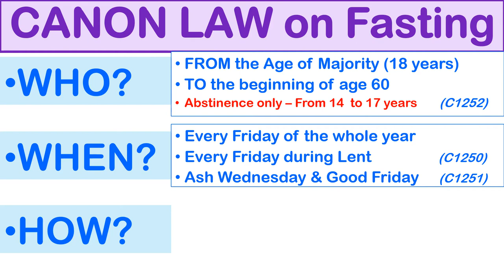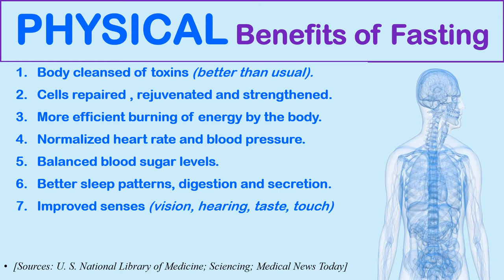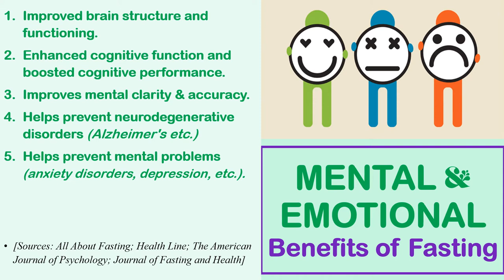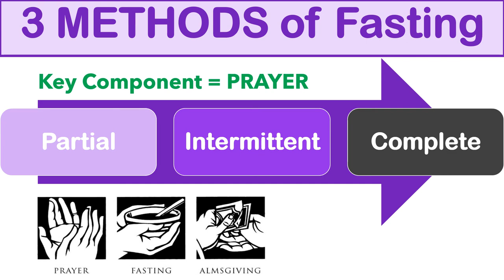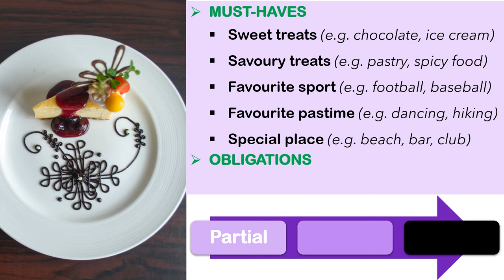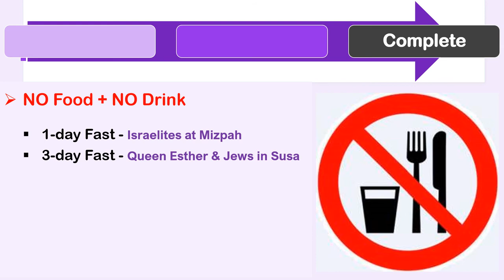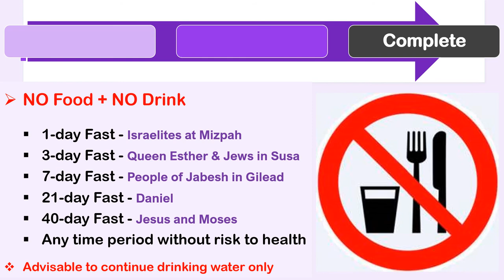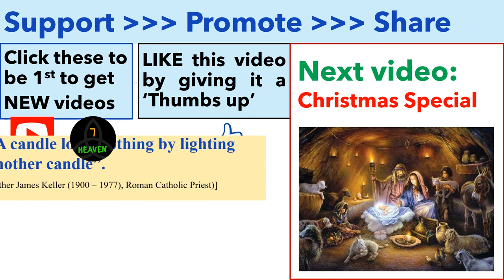3 Benefits & Methods of Fasting - (Episode 8)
How, when and why to Fast; Who should fast; Benefits and Methods of fasting for Catholics.

CATHOLIC & OTHER RESOURCES
for [Food, Craft, Health...and more]

Fasting [by Fr. Slavko Barbaric OFM]
The Complete Guide to Fasting
The Obesity Code Cookbook
Lent: One Day at a Time for Catholic Teens
Advent and Christmas: One Day at a Time for Catholic Teens

Catholic Bible
Catechism of the Catholic Church

TIMESTAMPS [VIDEO CONTENTS]
0:00 - My Initial Reaction to Fasting
0:45 - 3 Benefits & Methods of Fasting
1:09 - CANON LAW on Fasting
2:48 - 3 BENEFITS of Fasting
3:16 - PHYSICAL Benefits of Fasting
5:17 - SPIRITUAL Benefits of Fasting
6:56 - MENTAL & EMOTIONAL Benefits of Fasting
8:36 - 3 METHODS of Fasting
9:33 - PARTIAL Fasting
11:11 - INTERMITTENT Fasting
12:36 - COMPLETE Fasting
14:57 - The CCC on ‘Fasting’…WHY?
16:31 - Thank You!
17:20 - Subscribe to get more Catholic Videos; Like; Share; NEXT Catholic Video

[What solemnity or feast day will you be fasting for? For what period of time will you be fasting?]
Ask me a question, send me a comment or suggestion in the ‘COMMENTS’ section below.